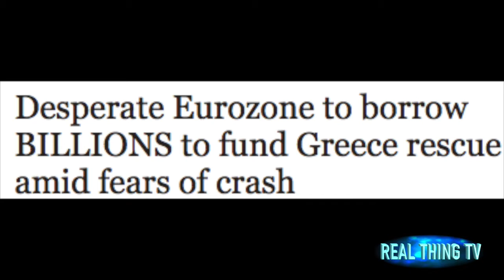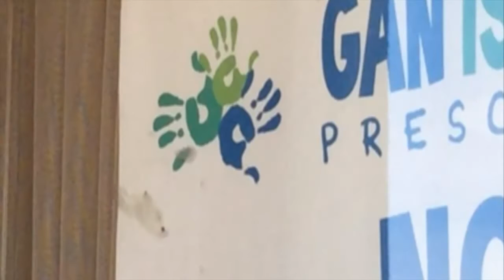Desperate Eurozone to borrow BILLIONS to fund Greece rescue amid fears of crash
THE eurozone's bailout fund is borrowing tens of billions so it can fund a rescue plan for Greece, amid fears the country's debt crisis could once again send shockwaves through the bloc.
The Luxembourg agency responsible for doling out rescue money - the European Stability Mechanism (ESM) - is turning to markets to raise the extra cash needed for the Greek debt relief programme.

The ESM is now issuing €57billion (£49.5bn) in long-term bonds - up 14 per cent from original plans - to cover the bail-out programme.